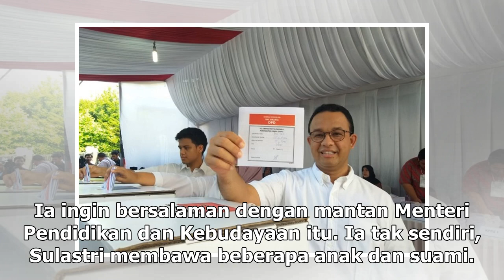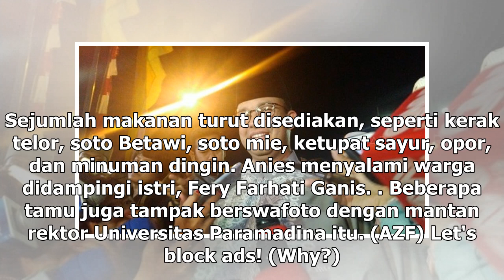Suara Media | Warga Bawa Keluarga ke Open House Anies